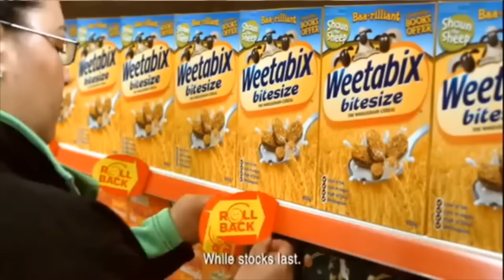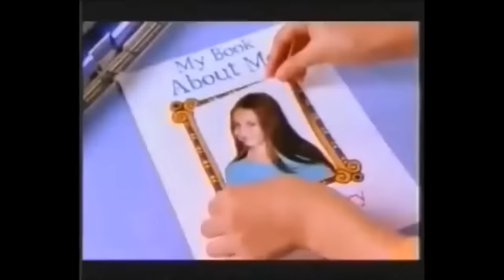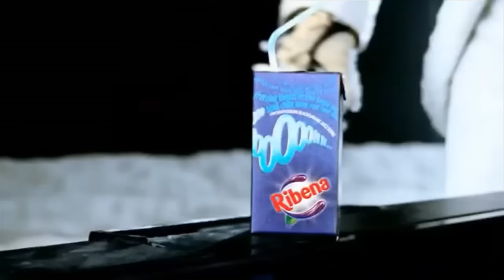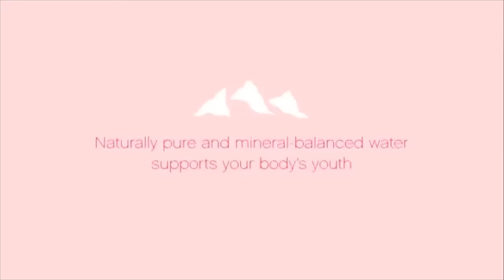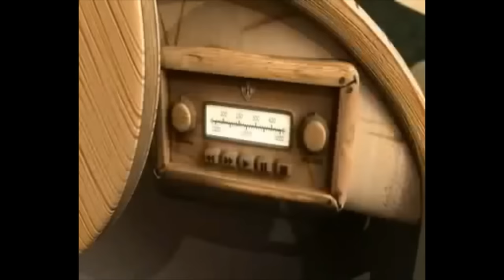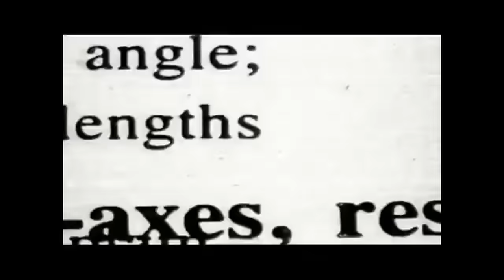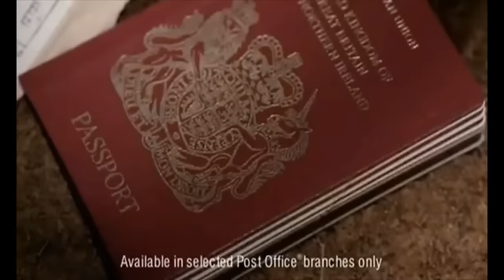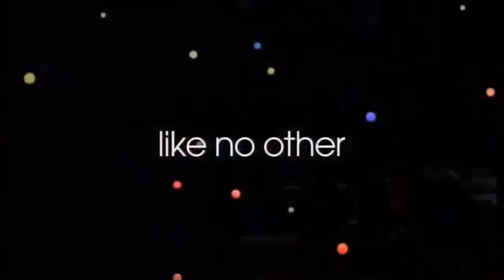2000's UK Nostalgia Adverts Compilation (PART 1)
TIMESTAMPS
1- 0:00 HexBug Nano (2010)
2- 0:37 Crusha- Cats (2003)
3- 1:01 Skoda- Cake Car (2007)
4- 2:02 Frubes- Rip Their Heads Off (2007)
5- 2:13 Shaker Maker (2003)
6- 2:33 LV Car Insurance- Paul (2014)
7- 3:03 Go Compare- Tenor (2009)
8- 3:43 Homebase- Pool (2009)
9- 4:14 Lloyd’s TSB- Journey (2007)
10- 4:43 Articulate- Shark (2009)
11- 5:01 Reebok- Belly’s Gonna Get Ya (2000)
12- 5:41 BN Biscuits (2000)
13- 6:11 Checkatrade.com (2013)
14- 6:41 ASDA Price- Rollback (2009)
15- 7:12 Autoglass- Gavin (2008)
16- 7:40 Barclaycard- Waterslide (2008)
17- 8:40 Irn Bru- Fanny (2012)
18- 9:20 Covonia (2007)
19- 9:30 Piracy- It’s a Crime (2004)
20- 10:11 M&S- Not Just Food (2007)

21- 10:47 Cadbury’s- Gorilla (2007)
22- 12:17 Ski- Voice of Reason (2005)
23- 12:47 Snickers- Mr T (2008)
24- 13:07 Cravendale- Out of Stock (2008)
25- 13:47 Totally Tracy Beaker Magazine (2005)
26- 14:07 Vodafone- Pregnant (2005)
27- 14:17 Orange- Muck About (2003)
28- 15:00 Geox- The Shoe That Breathes (2010)
29- 15:20 Maltesers- Bra (2006)
30- 15:50 KFC- Slaphead (2003)
31- 16:20 Mastercard- School’s Out (2006)
32- 16:50 Shreddies- Knitted by Nanas (2007)
33- 17:32 Lips- Take on Me (2008)
34- 18:03 Domino’s- Simpsons (2003)
35- 18:24 O2 Digital Music Player- Speakers (2004)
36- 19:14 Envirophone- Vox Pops (2009)
37- 19:45 WKD- Asleep (2001)
38- 20:14 Hellmann’s- Burger Van (2004)
39- 20:44 Halifax- Howard (2006)
40- 21:28 Golden Coin Maker (2007)

41- 21:47 Citroen C4- Dancing Robot (2005)
42- 22:17 Ribena- Ooh (2004)
43- 22:57 O2 Top Up- Rubber Ducks (2010)
44- 23:57 Wonga- Guitar (2013)
45- 24:27 Trident- Hands (2005)
46- 25:28 SkyActive- Tetris (2002)
47- 26:00 John Lewis- Shadows (2007)
48- 27:01 Nokia N-Gage- Tony Hawk’s Pro Skater (2003)
49- 27:22 Mini Babybel- Chase (2003)
50- 28:02 Evian- Dancing Babies (2009)
51- 28:36 Sainsbury’s- Jamie Oliver (2005)
52- 29:06 Gladstone Brooks- What’s Going On? (2010)
53- 29:37 Yop- Morning- (2007)
54- 30:07 Vodafone- Football Fairies (2006)
55- 30:38 Direct Line- Falling (2008)
56- 31:08 Adidas- Olympics (2008)
57- 31:38 Jamster- Chinese New Year (2005)
58- 32:06 Cadbury’s- Eyebrows (2009)
59- 33:06 Bounty- Amsterdam (2005)
60- 33:37 Dolmio- Express (2004)

61- 34:07 Walkers Crisps- Gordon Ramsay (2004)
62- 34:48 Hastings Direct- Knight (2006)
63- 35:22 HSBC- Washing Machines (2008)
64- 35:52 Scissor Sisters- Album Promo (2004)
65- 36:22 Um Bongo- Congo (1984)
66- 36:55 Phones4U- Scary Mary (2008)
67- 37:26 Irn Bru- Snowman (2006)
68- 38:26 Confused.com- We’ve Got It Covered (2006)
69- 38:56 Gorillaz- Demon Days Promo (2005)
70- 39:26 AOL.com- Internet (2005)
71- 40:27 Hot Wheels- Criss Cross Crash (2010)
72- 40:59 Sony Bravia- Paint (2006)
73- 42:10 Cheestrings- School (2006)
74- 42:40 Haribo- Grow Up (2005)
75- 43:10 Tango- Velcro Bath (2004)
76- 43:43 Lilt- Banana and Peach (2003)
77- 44:14 PSP- Dustballs (2006)
78- 44:44 Plenty- Juan Sheet (2009)
79- 45:15 Daz- Cleaner Close (2002)

80- 45:44 Persil- Fireworks (2007)
81- 46:15 Woolworths- Jackie Chan (2008)
82- 47:15 McDonald’s Happy Meal- Fantastic Mr. Fox (2009)
83- 47:47 Post Office- Australia (2003)
84- 48:18 DOE- Stop Look Listen Live (2006)
85- 48:47 Churchill- Alien Invasion (2004)
86- 49:17 Calgon- Scooter (2009)
87- 49:48 Guinness- Hands (2007)
88- 50:48 Destroy All Humans!- Ident (2005)
89- 50:58 Lelli Kelly- Phone (2008)
90- 51:29 Revels- Russian Roulette (2005)
91- 52:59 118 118- Rocky (2004)
92- 53:58 Peperami- Flash (2007)
93- 54:19 British Gas- Green (2005)
94- 54:58 Orange- Good Things Should Never End (2007)
95- 55:38 Cadbury’s Creme Egg- Release the Goo (2009)
96- 56:09 ITV- World Cup (2006)
97- 57:09 Tizer- Head (2002)
98- 57:24 Big Brother 7- Live Launch (2006)
99- 57:45 Compare the Market- Meerkat (2009)
100- 58:15 PG Tips- Digger (2009)
101- 58:45 CBBC- Ident (2008)
102- 58:58 Cilit Bang- Barry Scott (2007)
103- 59:28 Sony Bravia- Bouncing Balls (2005)